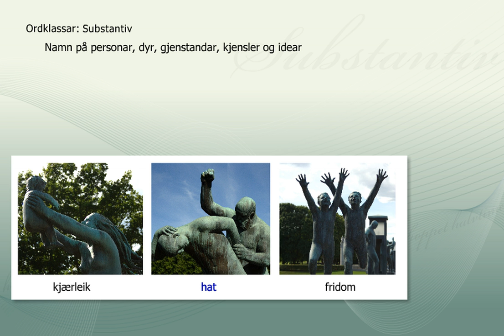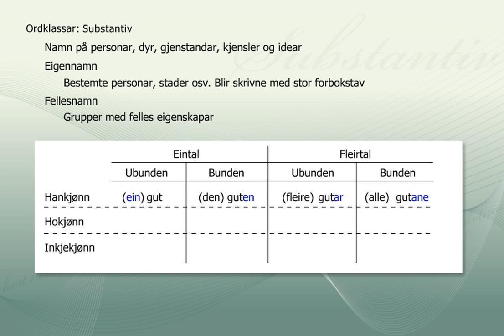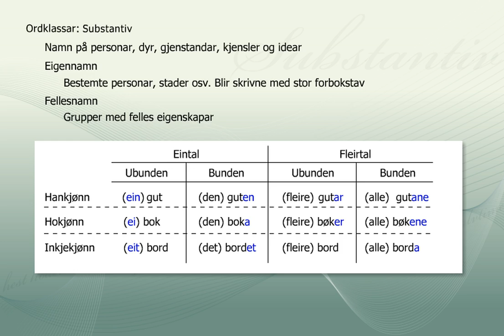Substantiv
Substantiv er namn på personar, dyr og gjenstandar. For eksempel "Ole", "snikkaren", "ein hund" og "stolane".